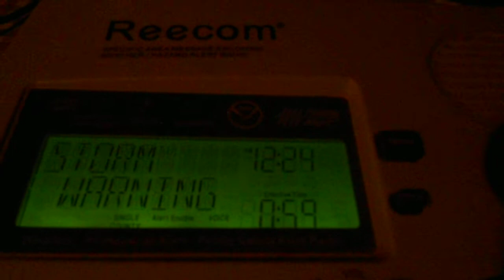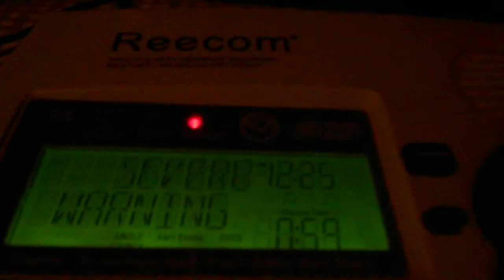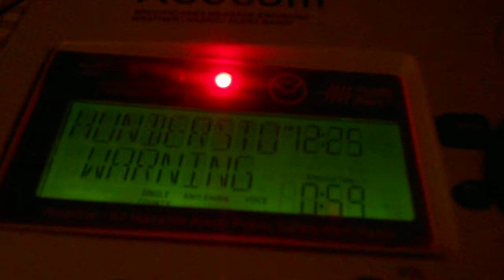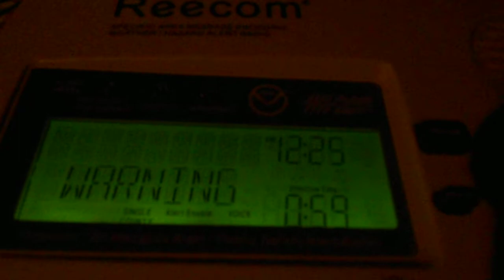Severe Thunderstorm Warning (EAS#100!!!)